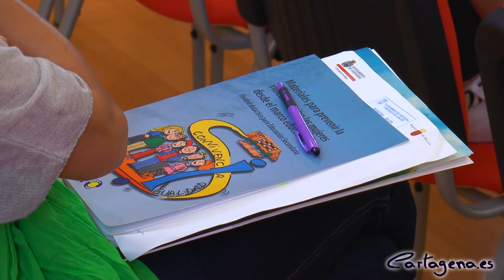El CAVI se acerca a los centros de secundaria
El Vivero de Empresas para Mujeres ha sido escenario esta mañana de la presentación del programa Relacionarse OK, que consiste en prevenir la violencia de género en menores. El CAVI se ha presentado ante los centros y les ha prestado su ayuda para lo que necesiten. Han acudido más de una quincena de centro de secundaria.

El principal objetivo de la campaña es concienciar y prevenir. La concejala de Mujer, Clara Heredia ha manifestado que la concejalía de la Mujer y de Juventud se van a unir y, a partir de septiembre se creará un grupo que estará llevado por una psicóloga y que podrán ir las chicas menores ya que no es el mismo perfil el de una mujer adulta que el de una chica de 16 años.

La charla iba dirigida a los directores, orientadores y técnicos de servicio a la comunidad del departamento de orientación de distintos centros de secundaria del municipio para explicar en qué consiste el CAVI y prestarles el apoyo y ayuda necesaria de una manera cómoda y sencilla.

Además, la edil ha manifestado la gran acogida que ha tenido por parte de los centros de secundaria y se han dado cuenta que lo que pretende el Ayuntamiento y la concejalía de Mujer es acercarnos a ellos.

Popa Álvarez, trabajadora social del CAVI ha explicado que en caso de ponerse en contacto con ellos, pondrán a disposición todos los recursos del CAVI para que esa relación no sana que tiene la posible víctima, deje de tenerla o intente reconducirla a una relación sana.

Lo que pretenden sobre todo es hablar de prevención y no de maltrato. Intentar actuar y poner las medidas necesarias antes de que exista esa violencia de género.

LAS CIFRAS AUMENTAN

La psicóloga del CAVI, Encarna Forca ha explicado que aún no se puede hablar de cifras exactas ya que se están elaborando las estadísticas, que estarán disponibles a finales de año. Pero nos estamos dando cuenta de que cada vez hay más casos de violencia de género en chicas menores de edad, que están viniendo al CAVI a solicitar nuestros recursos.